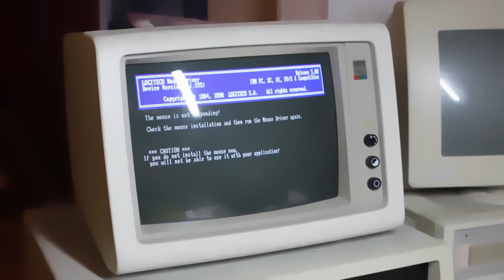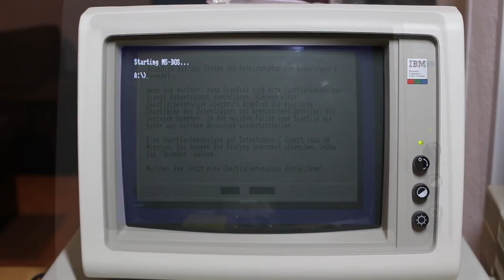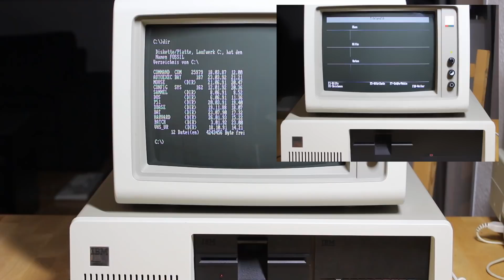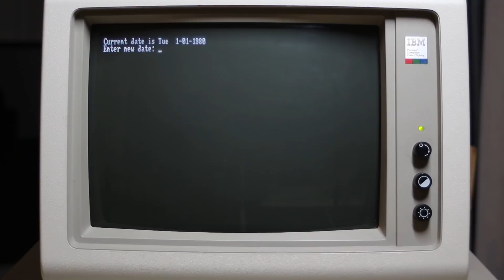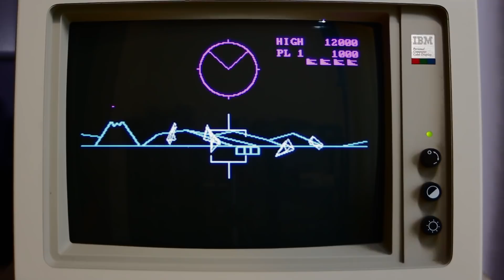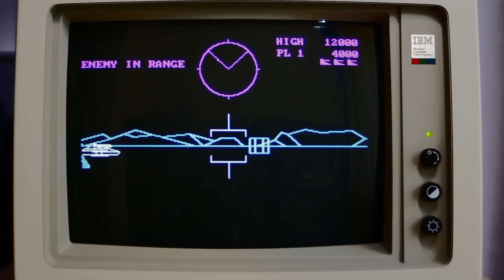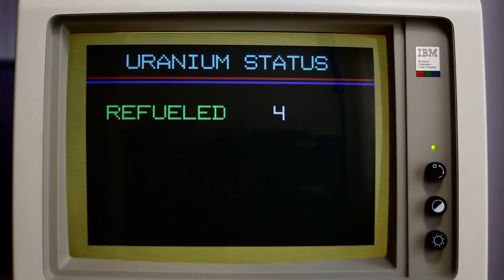This IBM Personal Computer held quite a few SURPRISES for me!